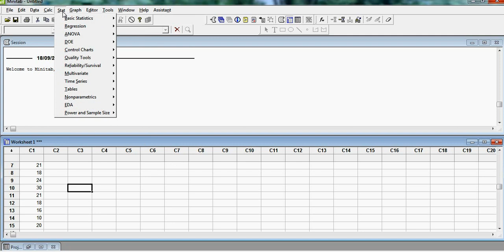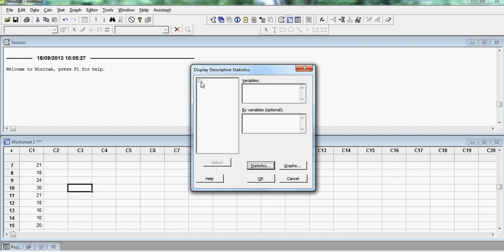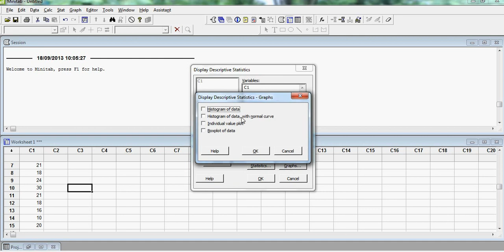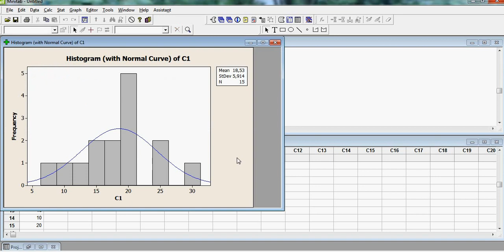Tutorial basic statistics : using (Descriptive statistic) by minitab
this tutorial show step by step to show Descriptive statistic.